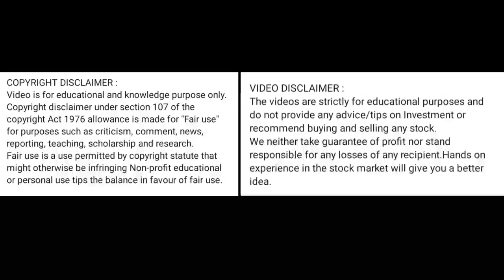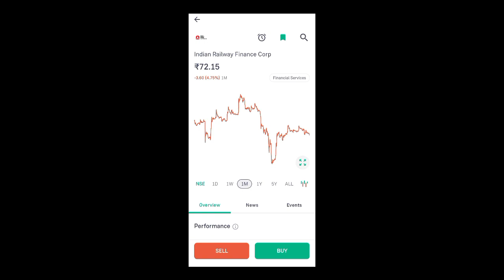irfc share price today l irfc share news today l irfc share latest news today l irfc share news